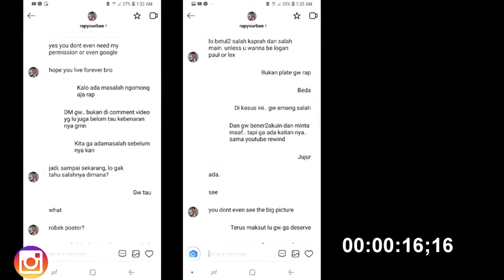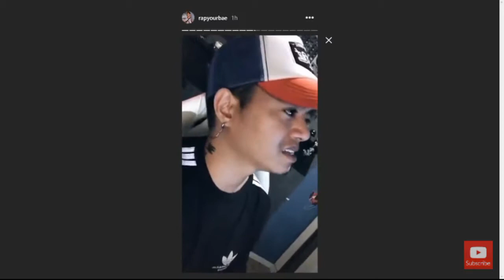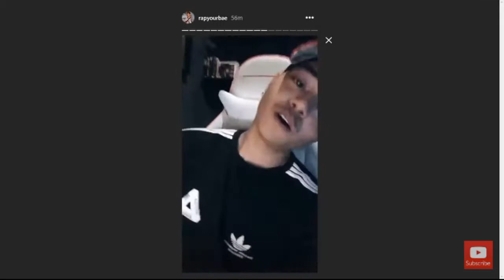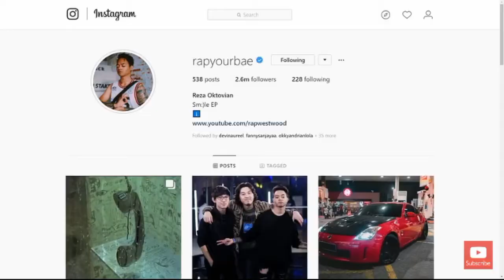ERICKO LIM VS REZA ARAP ? MENANG MANA YA ? HMMMM... ( YA MENANG HYLOS LAH )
Entah ini drama apa lagi guys ? Seriously Reza Arap hapus channel ? gw ga nyangka sumpah... Dia salah satu inspirasi gw meski rada toxic juga haha... APAKAH INI CUMAN PRANK ? Ya kita berdoa saja untuk kedua belah pihak semoga permasalahan ini cepat kelar dan gada lagi drama - drama... AMIIIN.